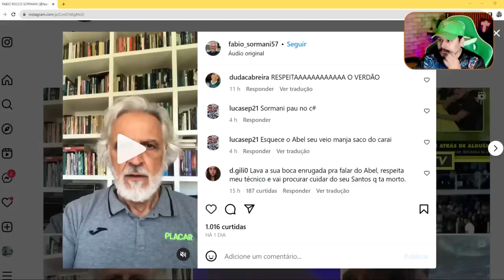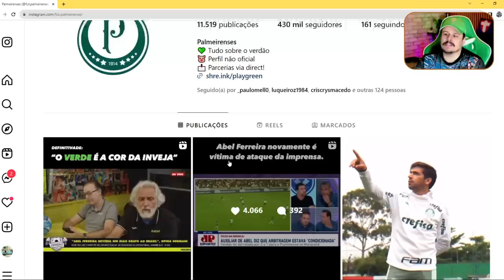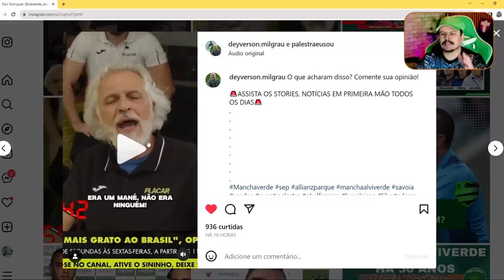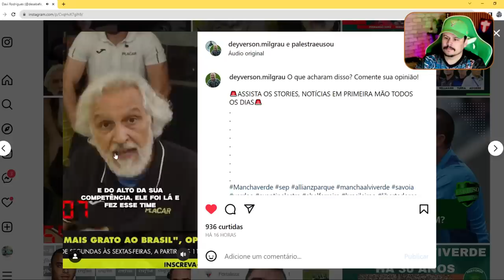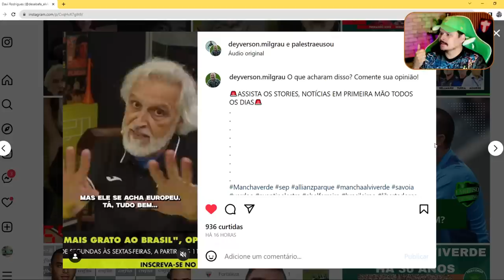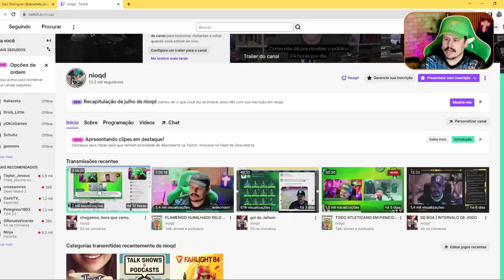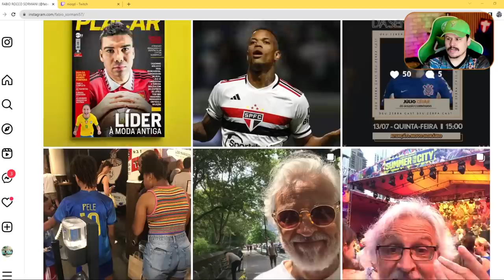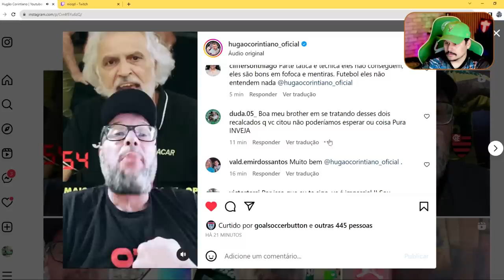ENTENDA: O SORMANI VENCEU O SILÊNCIO DO ABEL FERREIRA